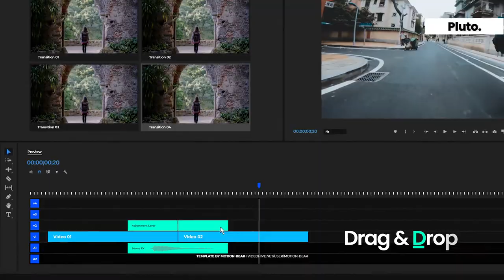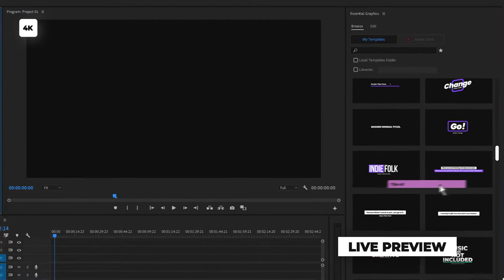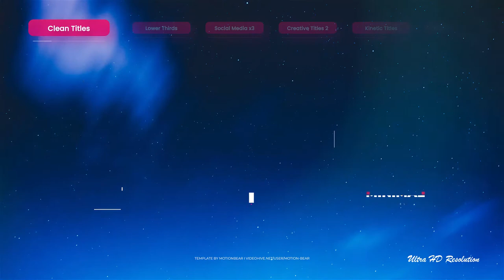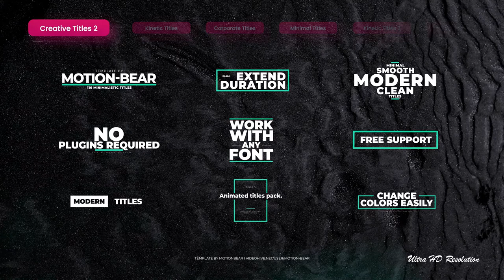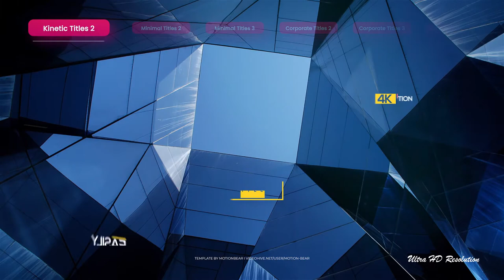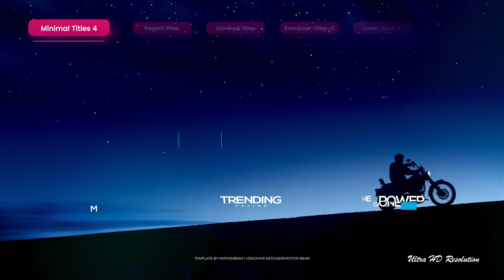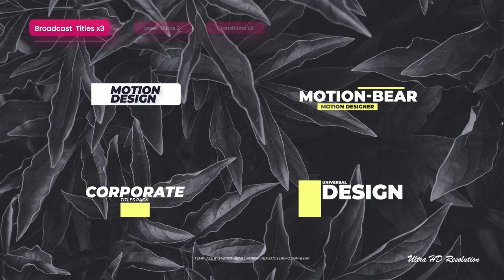Transitions and Titles [Premiere Pro Templates]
Drag & Drop Method
Render Indicator ( You Can Find out What Rendering Speed of Any Transitions )
Various Transition Speed
100% Premiere Pro

12 PREMADE RESOLUTIONS:
4096×3072 (4K Full Frame)
4096×2160 (4K DCI Cinema)
3996×2160 (DCP 4K Flat)
3840×2160 (4K Ultra HD)
3656×2664 (4K Academy)
2704×1520 (GoPro)
2048×858 (DCP 2K Scope)
1998×1080 (DCP Flat)
1920×1080 (Full HD)
1080×1920 (Instagram Stories)
1080×1350 (Instagram Ads)
1080×1080 (Instagram Posts)

Slide Transitions Features ( Part 02 ):
Not “Drag and Drop”
Color Controller
HTML library Included
Fast Render
Only Works in 16:9 Format
Has a Placeholder With an Image
Works With Videos and Photos

6 PREMADE RESOLUTIONS:
3840×2160 (4K Ultra HD)
3200×1800 (WQXGA+)
2560×1440 (WQXGA QHD)
1920×1080 (Full HD)
1600×900 (HD+)
1280×720 (HD)

Titles and Other Elements:
580+ Titles, Social Media, Liquid Gradients, Lower Thirds, Mogrt Transitions
Works With Premiere Pro CC18 and Above
All Items in 4K Resolution
Editable Font (Starting With Version CC19)
HTML Library Included
Works With Essential Graphics Panel
Easy to Change Colors
Live Preview